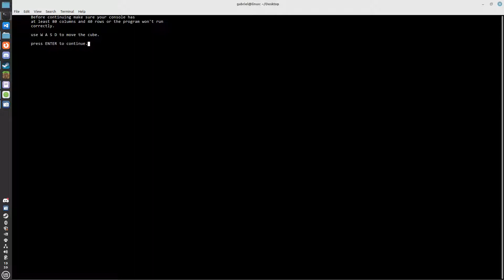Ascii Cube written in C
Program I made that let's you move a cube.